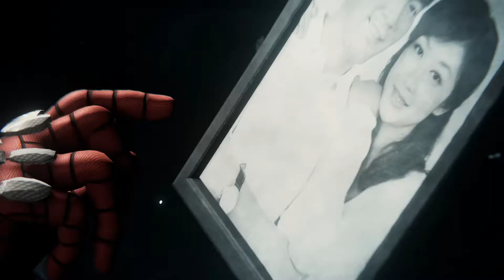OTTO EST TROP PUISSANT !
Bienvenue les amiiiis sur la chaîne "MAGNIFIQUE" ahem de Kuro !!!
Venez vous amuser avec moi et suivez mes aventures dans les jeux vidéos !

N'oubliez pas que si la vidéo vous a plu,